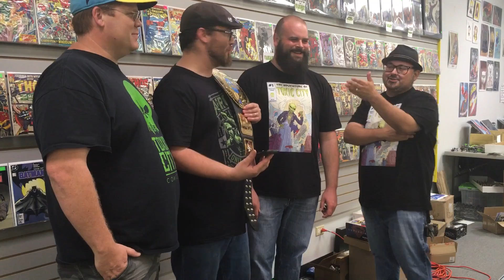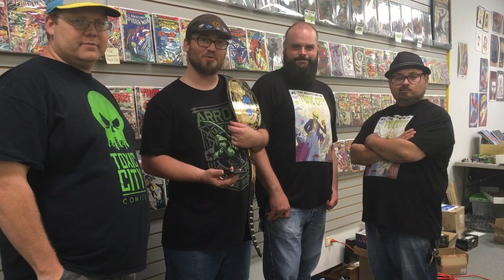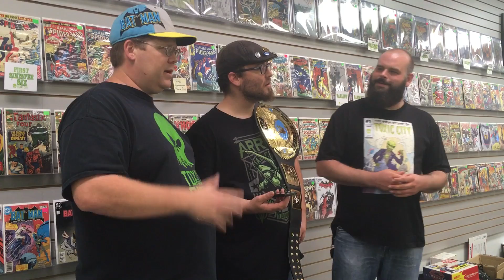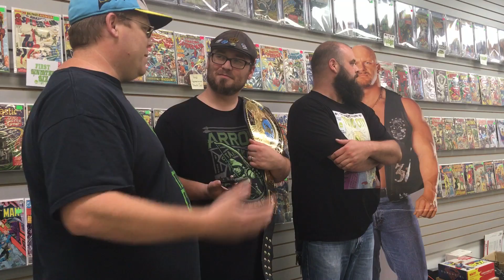Happy Birthday Toxic City II